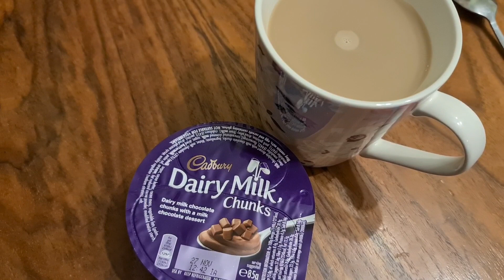VLOGMAS DAY 1| WHAT I EAT IN A DAY | CALORIE COUNTING | 30.11.21